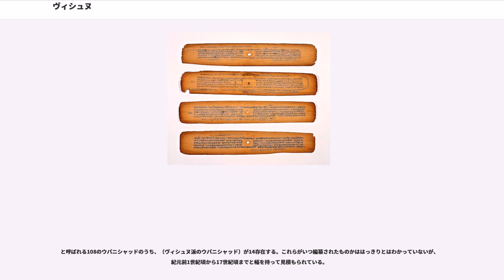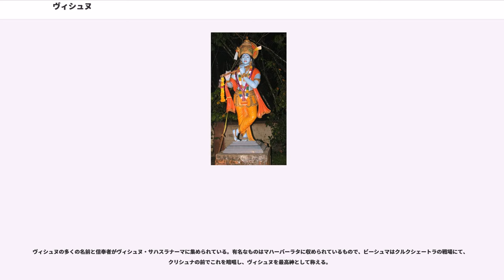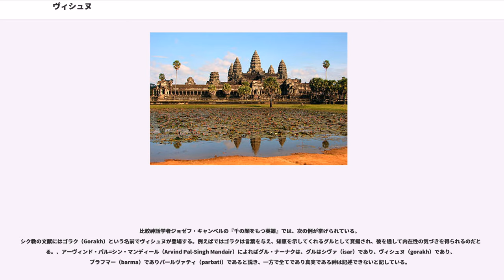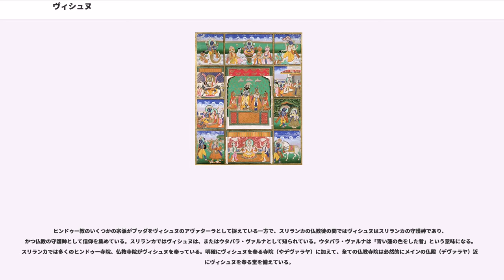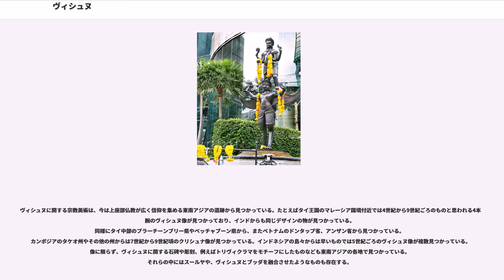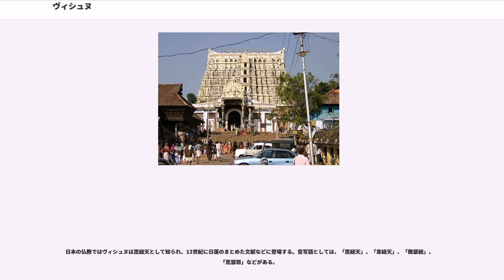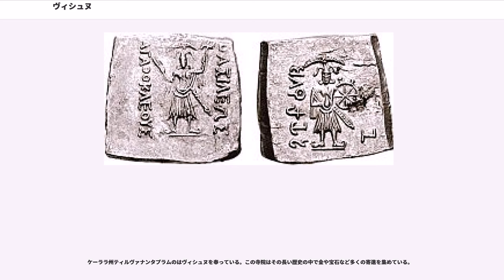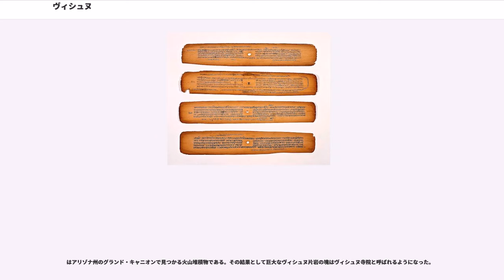ヴィシュヌ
ヴィシュヌ（）はヒンドゥー教の神である。ブラフマー、シヴァとともにトリムルティの1柱を成す重要な神格であり、特に
ヴィシュヌ派では最高神として信仰を集める。

ヴィシュヌ派ではヴィシュヌは形の無い形而上的なコンセプトであるブラフマンと同一視され、至高のであるとされ、また、ヴィシュヌは世界が悪の脅威にさらされたとき、混沌に陥ったとき、破壊的な力に脅かされたときには「維持者、守護者」として様々なアヴァターラ（化身）を使い分け、地上に現れるとされている。ヴィシュヌのアヴァターラのうち有名なものではマハーバーラタのクリシュナやラーマーヤナのラーマが含まれている。また、ヴィシュヌはナーラーヤナ、ジャガンナータ、ヴァースデーヴァ、、といった異名でも知られ、スマールタ派のでは5柱の信仰対象の神々の1人に数えられている。

偶像としてはヴィシュヌは通常青い肌の色で4本の腕を持つ姿で描かれる。下の左手には、下の右手には、上の左手には、上の右手にはを持つ。また、とぐろを巻くの上に横になってまどろむ姿を描いたものも多くみられる。これは現実世界はヴィシュヌの夢に過ぎないという神話の1場面を切り取ったもので、通常彼の配偶神であるラクシュミーが一緒に描かれる。

「ヴィシュヌ」という名前には「遍く満たす」という意味があるとされる

紀元前5世紀頃のヴェーダーンガの学者は彼のニルクタ（語源に関する書物）の中でヴィシュヌの語源を「どこにでも入る者」、「枷や束縛から離れたものがヴィシュヌである」としている。

中世インドの学者は「浸透する」という意味の「ヴィシュ」（viś）にヴィシュヌの語源を求めている。すなわち「ヴィシュヌ」は「どこにでも存在し、全ての中に存在する者」という意味を含むとする。

比較神話学者ジョゼフ・キャンベルの『千の顔をもつ英雄』で、ヴィシュヌが扱われている。ヴィシュヌについてアルジュナの言葉では、「あなたの終わりも中間も、また始まりもわたしはみとめない」。「あなたは全世界をあまねく貪りつつ、燃えたつ口で舐めわたす」。

ヴィシュヌの描写は次のようにある。
ヴィシュヌ自身の言葉はこうある。

ヴェーダの時代にはヴィシュヌはインドラやアグニのような目立った神格ではなかった。紀元前2000年頃のリグ・ヴェーダに含まれる1028の賛歌の内、ヴィシュヌに捧げられたものは5つにとどまる。ヴィシュヌはブラーフマナ（紀元前900-500年）で言及され、それ以降存在感を増していき、やがてブラフマンと同等の最高位の神格として信仰を集めるようになった。

ヴェーダの全体でみるとヴィシュヌに関する言及は多くなく、神格としての設定もありきたりと言えるが、はリグ・ヴェーダにはいくつか目をひく言及も見られるとしている。たとえばリグ・ヴェーダにはヴィシュヌは死後のアートマン（魂）が住まうというもっとも高い所に住むという言及があり、これが後にヒンドゥー教の救済論と結びつきヴィシュヌの人気を高める原因のひとつになったのではないかという指摘がある。またヴェーダには、ヴィシュヌは天と地を支えるものであるとする記述も見られる。

ヴェーダでは他の神へ向けた賛歌でヴィシュヌが触れられる例がたびたび見られ、とくにインドラとのつながりが感じられる。インドラが悪の象徴であるヴリトラを倒す際にはヴィシュヌが手を貸している。

リグ・ヴェーダの複数の賛歌でトリヴィクラマ（）と呼ばれるヴィシュヌにまつわる神話が語られており、これはヒンドゥー教の最も古い時代から継続的に語られている神話のうちの1つである。トリヴィクラマは古今を問わずヒンドゥーの宗教美術に着想を与えており、例えばエローラ石窟群のものはヴィシュヌのアヴァターラとしてのヴァーマナのトリヴィクラマが描かれる。トリヴィクラマとは「3歩」という意味を持つ。この神話では、取るに足らない風貌をしたヴィシュヌが一息に巨大化し、最初の一歩で地上をまたぎ、二歩目で天をまたぎ、三歩目で天界の全てをまたいだと語られる。

ヴィシュヌスークタとも呼ばれるこの賛歌には救済論が含まれているとされる。この賛歌ではヴィシュヌは三歩目に、死を免れない者たちの領域を超えたことが示されている。そこはもっとも高い場所であり、神に帰依したものたちが幸せに暮らすとされている.。（紀元前8-6世紀）ではこのテーマをより深く掘り下げている。ここでは3つの世界（トリロカ）をアスラに奪われた神々をヴィシュヌが代表し、トリヴィクラマにより世界を奪い返す。ここではヴィシュヌはすなわち死を免れない者たちの救済者であり、神々の...